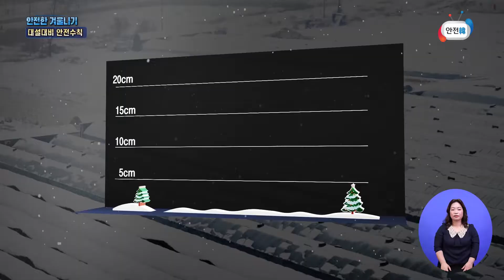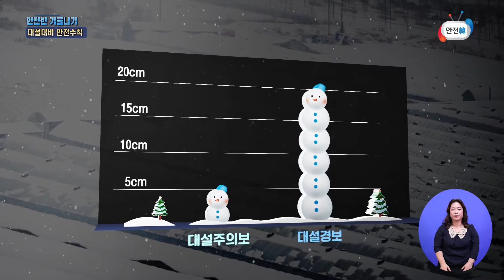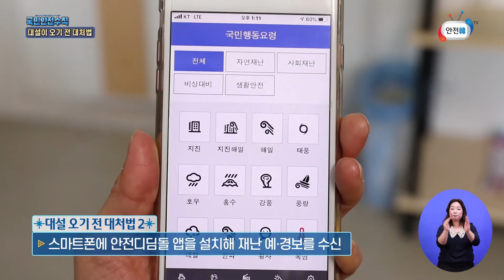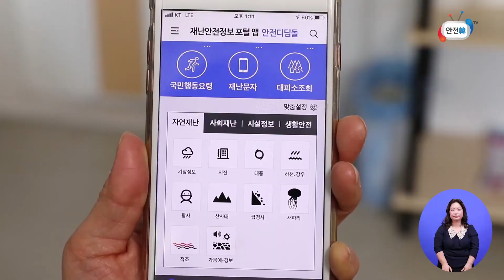대설 대비 안전수칙!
철저하게 대비하고 준비해야 그 피해를 최소화할 수 있는 겨울 재해, 대설! 모두가 함께 안전수칙을 잘 지켜 안전하고 행복한 겨울을 맞이해야겠습니다.